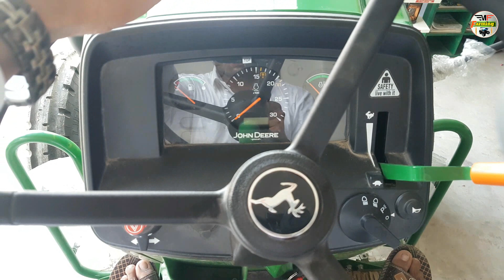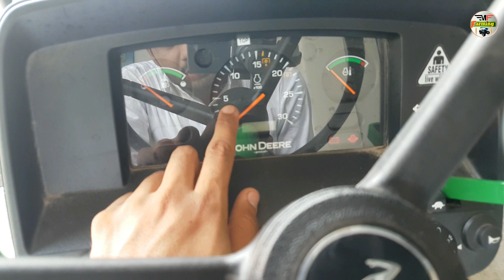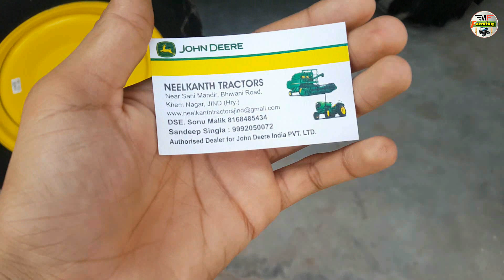johnDeere 5210 Gear Pro_New Model || 50Hp Tractor Price & Review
johnDeere 5210 Gear Pro Tractor in 50 Hp new model

Tractor Price Around : 8.25 Lac

John Deere 5210 GearPro Tractor Engine Capacity
John Deere 5210 GearPro has 50 hp, 3 cylinders and superb engine capacity. This combination is very nice .